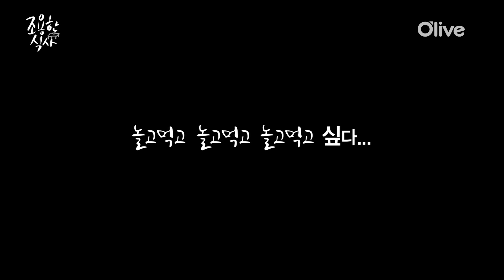QuietDining [풀버전] 물 만난 꼬마삼총사의 짜장면 (엄마미소 요구르트한잔 놀고먹기) 160812 EP.3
끝까지 보게 되는 마성의 프로그램!
국내최초 다큐 먹방 조용한식사
매주 (금) 낮/밤 12시 O′live TV 본방송